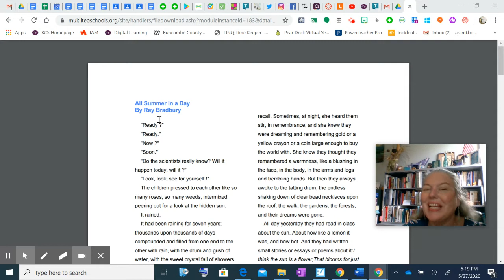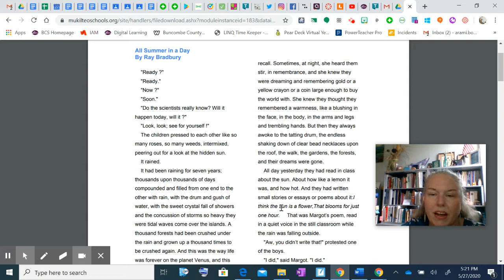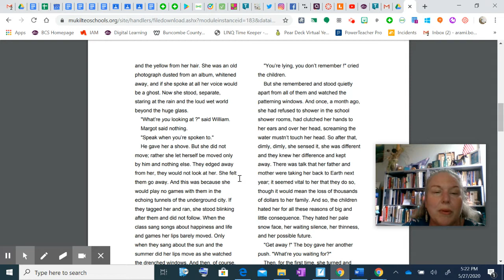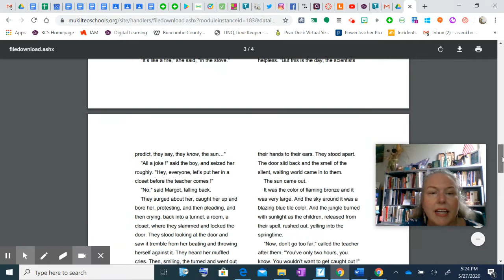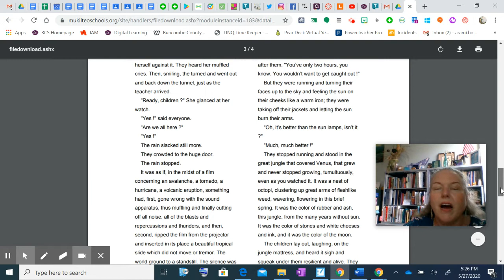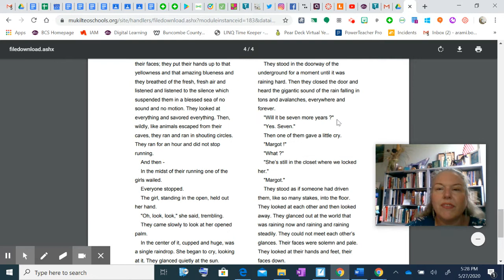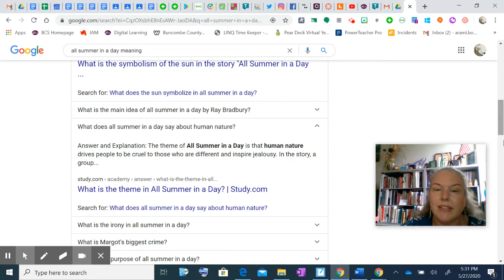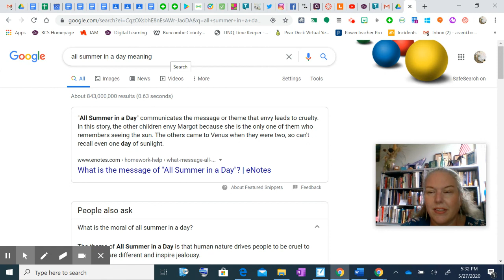TALES W/ A TWIST: "ALL SUMMER IN A DAY" BY RAY BRADBURY! (W. 2), (W.4), & (W.10)